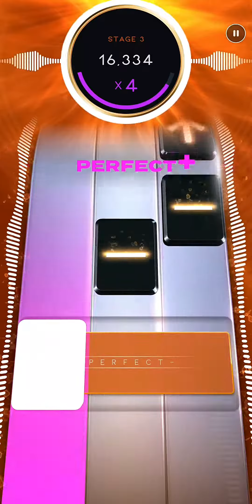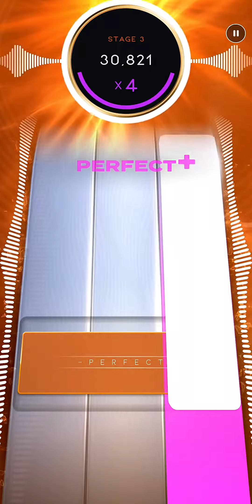Beatstar: Sweet Caroline (deluxe)